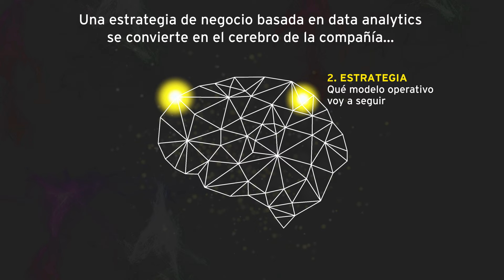Data & Advanced Analytics Survey 2017 - Centro de Estudios EY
El informe "Data & Advanced Analytics Survey 2017", elaborado por Forbes Insights y EY, recoge la opinión de más de 1.518 altos ejecutivos de grandes empresas de todo el mundo, incluidas españolas, y concluye que el 66% de las compañías globales con una estrategia de advanced analytics bien definida han logrado mejorar sus márgenes operativos y beneficios en, al menos, un 15%.

El informe pone de manifiesto que cuando una compañía opta por una estrategia de negocio basada en data analytics los principales problemas se dan en cada uno de los procesos que una compañía toma: identificar oportunidades de negocio, actuar y medir los resultados. El informe compara este proceso con una sinapsis del cerebro en el que cada proceso de comunicación pasa de una celda a otra. El problema es que a diferencia del cerebro, en una empresa el flujo de información no siempre es automático.